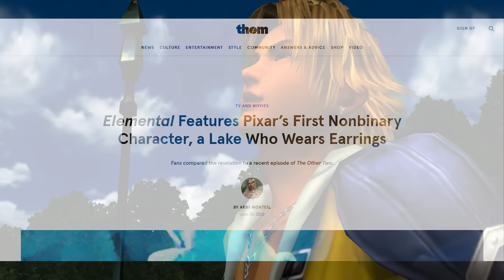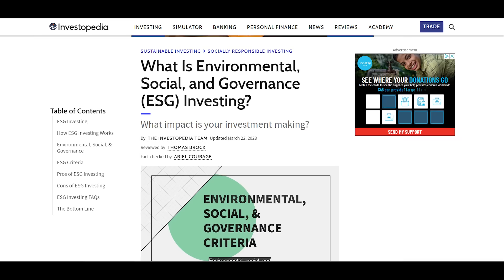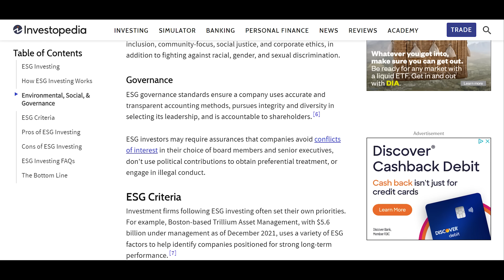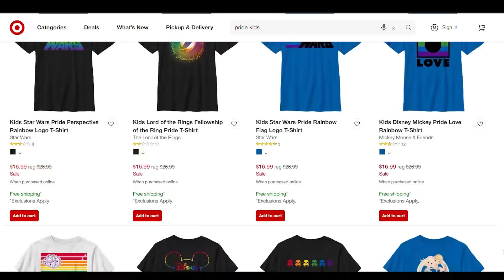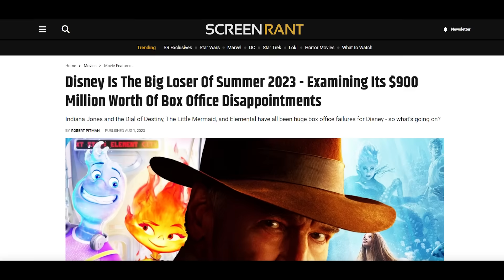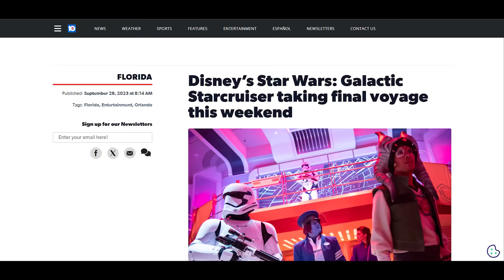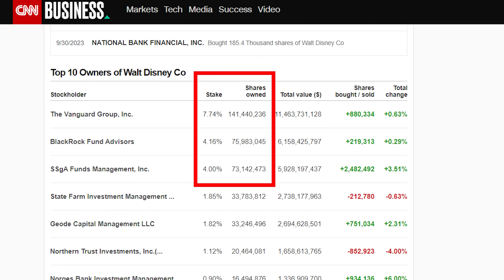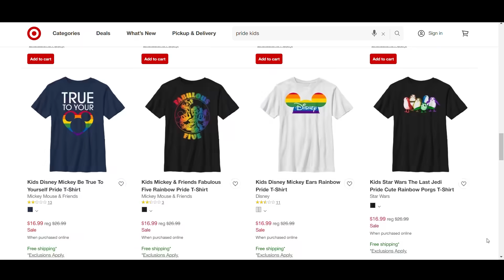Chasing ESG Scores is Killing Companies Like Disney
ESG investing is all the rage in corporate America, but consumers are pushing back by refusing to buy terrible products whose only value is performative diversity